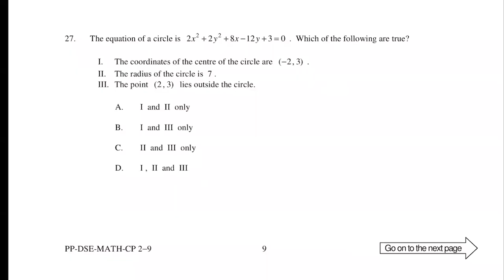HKDSE Practice Paper 2 Q27 CG2 Equations of circles